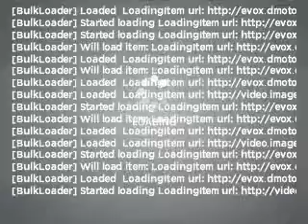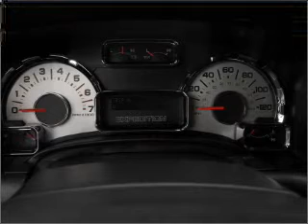2008 Ford Expedition - Scarsdale NY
Year: 2008
Make: Ford
Model: Expedition
Trim: Limited
Engine: 5.4 liter 8 cylinder 24 valve
Transmission: 6-Speed Automatic
Color: Orange
Mileage:
Address:
887 Central Park Avenue